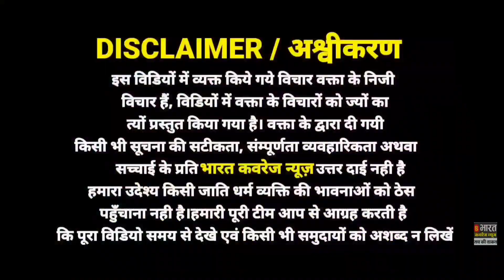किन्नर रंजना यादव ने कर ली शादी कौन है उनका पति हो गया खुलासा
किन्नर रंजना यादव ने कर ली शादी
कौन है उनका पति हो गया खुलासा